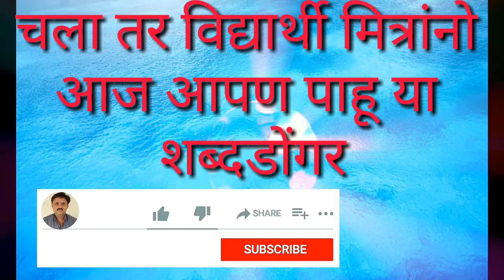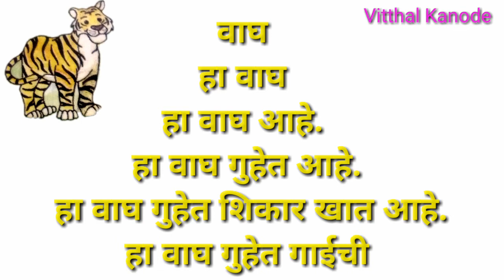Shabd dongar#Shabd Vachan#Marathi Vachan#शब्द डोंगर#मराठी वाचन#शब्द वाचन#shabd#Marathi Shabd Vachan